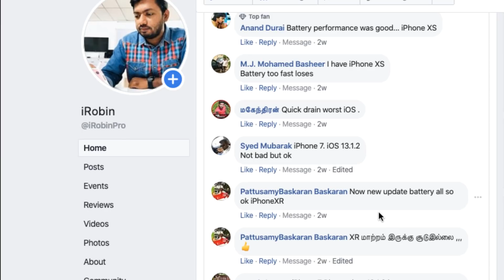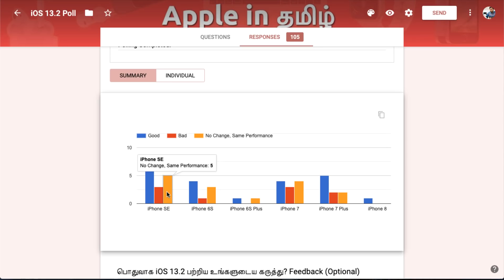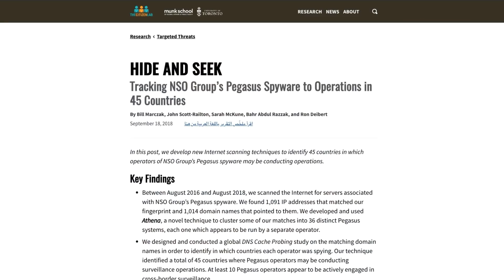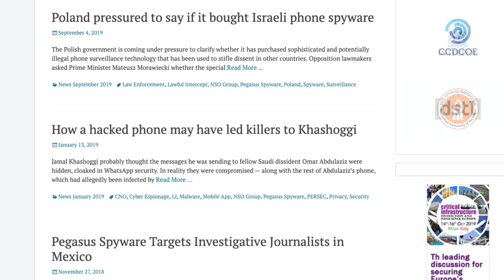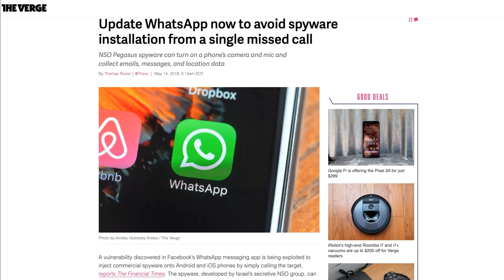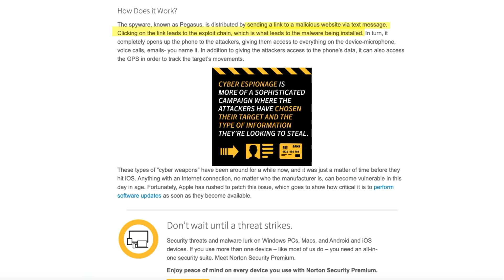iOS 13.2 Follow Up & Pegasus Spyware (iOS and Mac) என்றால் என்ன?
Apple has released iOS 13.2 a week ago. Here is a follow up video with model wise details on Battery, Network and Overall Performance Update from our Subscribers.

Pegasus Spyware for iPhone, iPad and Mac Explained in Tamil. Airpods Pro Update and Download Free Fonts for iPhone and iPad from Adobe Creative Cloud App.

iOS 13 Battery Saving Tips for iPhone 7, 6S and SE Users in Tamil